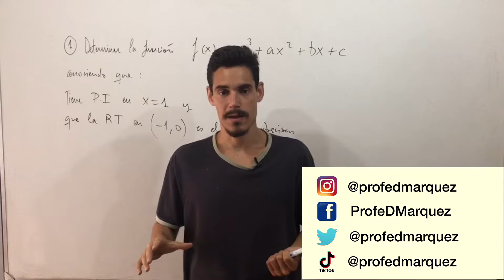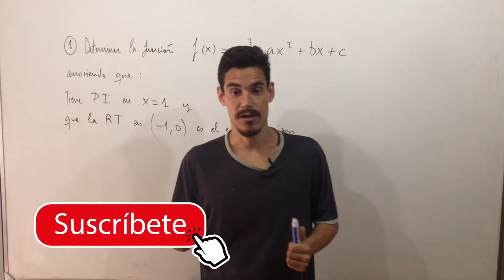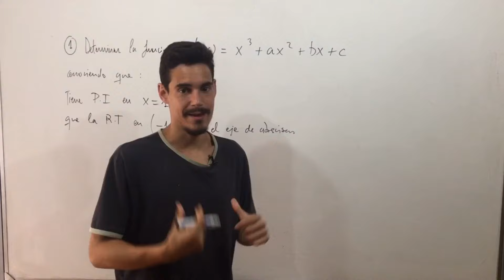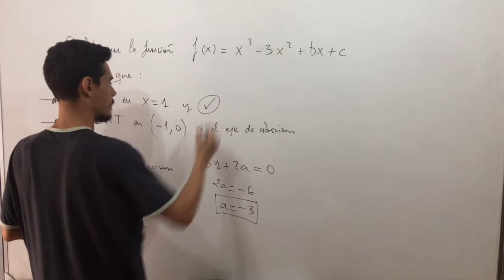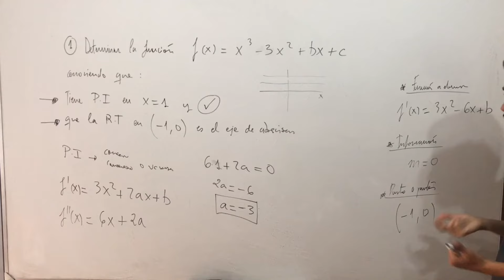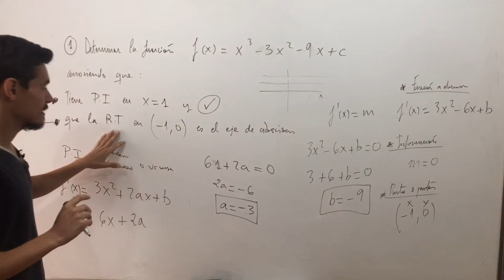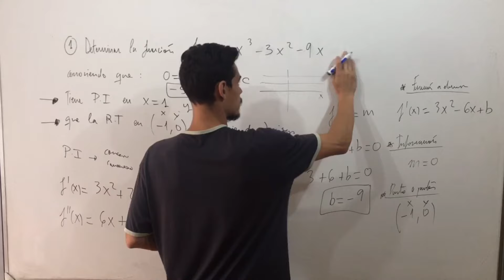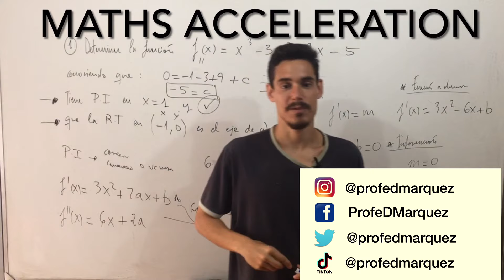FUNCIONES CON CONDICIONES - HALLAR PARÁMETROS EN FUNCIONES POR PISTAS - EJERCICIO SELECTIVIDAD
¿Sabes resolver ejercicios de funciones con condiciones?
En este vídeo Diego Márquez da una clase sobre cómo realizar estos ejercicios. Para ello realiza un tipo de ejercicio básico para comenzar a aprender como resolver los ejercicios sobre  hallar unos parámetros.

 Si atiendes en la clase puedes conocer los errores mas típicos entre los alumnos en Bachillerato en este tipo de ejercicio.
Diego, además te detalla cada paso además de darte todos los trucos que conoce sobre el proceso.